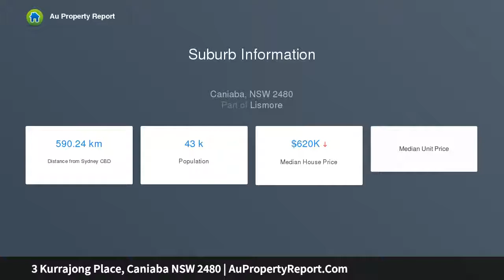3 Kurrajong Place, Caniaba NSW 2480 | AuPropertyReport.Com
3 Kurrajong Place, Caniaba NSW 2480
Property Type: house
Bedrooms: 4
Bathrooms: 4
Car Space: 2
Open Home Saturday 6th July 10:00 - 10:30am